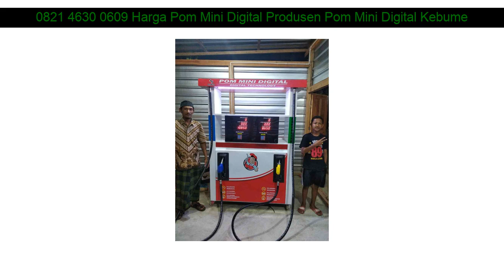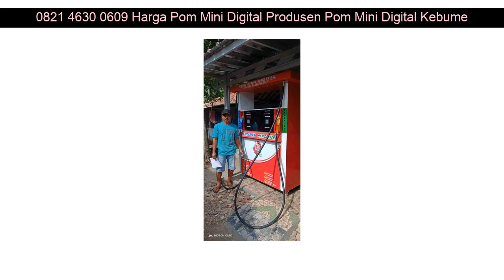0821 4630 0609 Harga Pom Mini Digital Produsen Pom Mini Digital Kebumen Patuk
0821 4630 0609 Harga Pom Mini Digital Produsen Pom Mini Digital Kebumen Kretek

Beberapa fasilitas Distributorpertamini.com yang akan kami berikan kepada anda :

✅ Professional
✅ Praktis
✅ Terpercaya
✅ Gratis Biaya Pemasangan
✅ Gratis Pengiriman
✅ Design Stiker